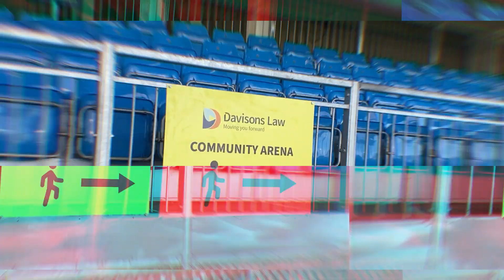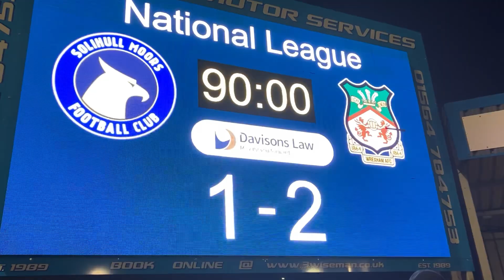WREXHAM FREE KICK SEALS 1-2 WIN AGAINST SOLIHULL MOORS | POST MATCH INTERVIEWS AND MATCHDAY VLOG!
We travelled to the ARMCO ARENA to bring you our match day vlog for Solihull Moors vs Wrexham and it didn’t disappoint! Wrexham have now closed the gap on Notts County in the National League!

Jordan Tunnicliffe opened the scoring with a header. Solihull Moors then started to kick on as they tried to claw their way back into the game but at half time the score was Solihull Moors 0-1 Wrexham!

Thomas O’Connor then scored a stunning free kick screamer into the top corner to make it 2-0 to Wrexham! Bartosz Cybulski made it 2–1 in the 90th minute to pull one but it ended up being a consolation goal!

Ryan Reynolds and Rob McElhenney will be pleased with their side’s performance. We managed to grab interviews and speak to Phil Parkinson the Wrexham manager, Neal Ardley the Solihull Moors manager and Ollie palmer wrexham striker and Paul Mullin’s colleague.